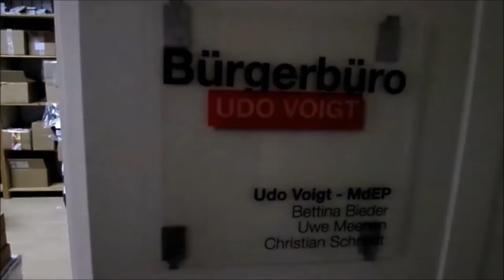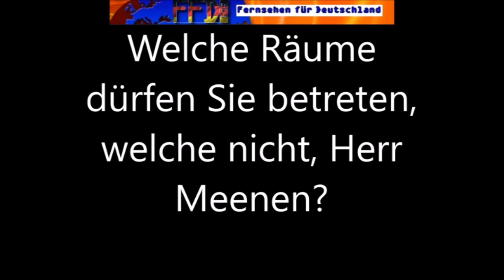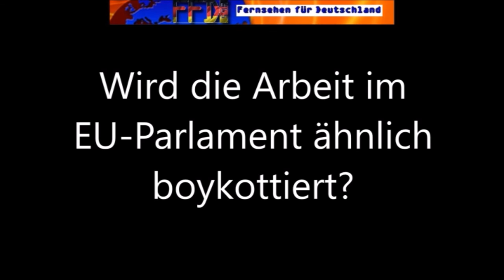FFD365: Im Gespräch mit Uwe Meenen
Uwe Meenen, persönlicher Referent des Europa-Abgeordneten Udo Voigt (NPD) über seine Klage gegen die Bundestagsverwaltung und die Sachfrage um Christian Klar, über seine Arbeit im EU-Parlament, über die Repressionen durch Martin Schulz (SPD) und über die heimlichen Treffen mit Vertretern der anderen Parteien.